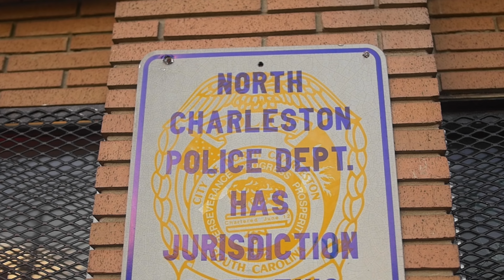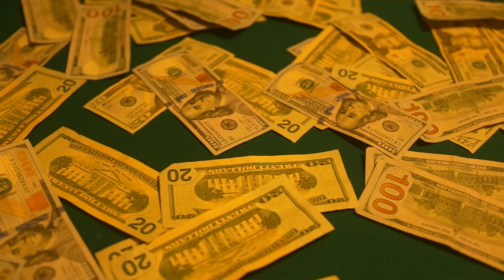LIL BLOCK FT YOUNG AI X RAY VICKS | STILL | PROD X CHIEF | SHOT BY CRAY VIZION